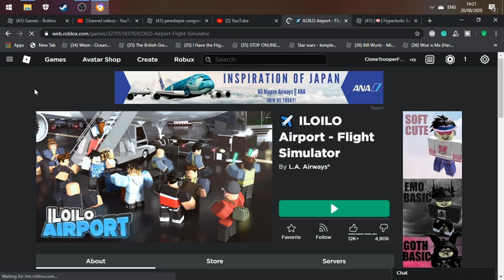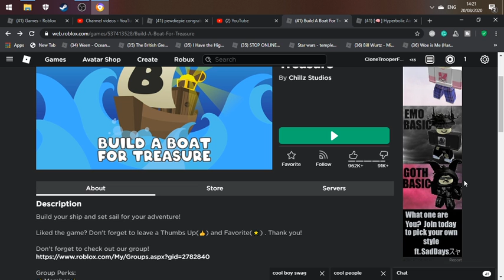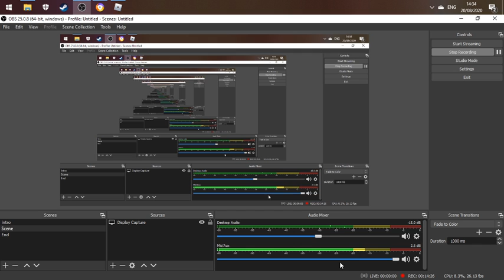Setting sail with a Flying plane?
I set sail with my friend and we struck gold.